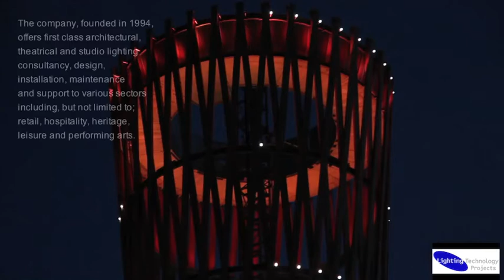Strand East Tower - Lighting Technology Projects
Lighting Technology Projects was involved in the striking illumination of the 130ft Strand East Tower in Stratford, east London.

The structure, within the new multi-million pound Strand East development on Sugar House Lane, was devised by Inter-Ikea's property division LandProp.

LTP worked in conjunction with Hoare Lea Lighting, LandProp and Traxon Technologies to provide the stunning colour change lighting scheme, which has since seen Hoare Lea Lighting pick up the Special Projects award at the Lighting Design Awards 2013 held at London Hilton. The Lighting Design Awards are widely recognised as the biggest and most prestigious architectural lighting competition in the world.

Tasked with developing a solution to propel the light from its source, LTP designed and manufactured a stainless steel and acrylic extrusion, which is both durable and unobtrusive, thus not detracting from the simple, lightweight design and appearance of the timber framework.

"The lighting installation on the tower has enabled this landmark structure to be visible at night, as well as during the day.

"LTP and the team have provided us with a sustainable, energy-efficient solution that complements the ethos of the new development - they have been a pleasure to work with," said Valli van Zijl, Project Manager, LandProp.